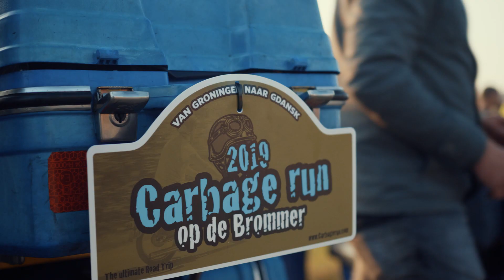Carbage Run Brommer editie 2019 - official aftermovie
Brommer editie 2019 van the Carbage run. De ultieme Road Trip op een oude brommer. In 5 dagen van Groningen naar Gdansk met maximaal 49 cc.